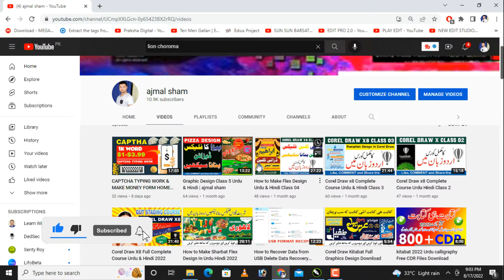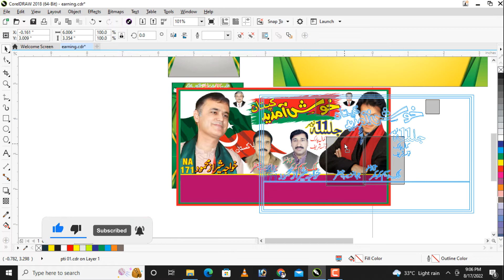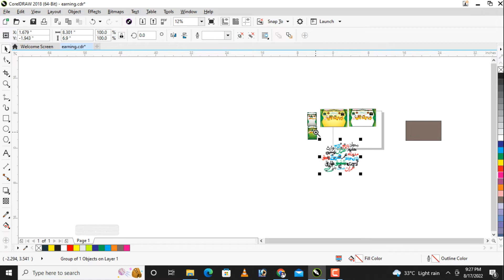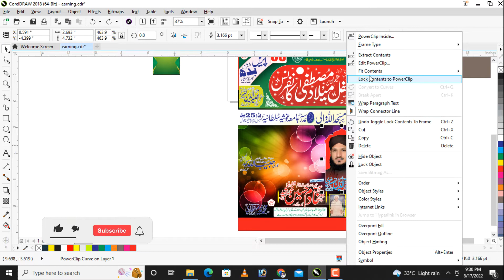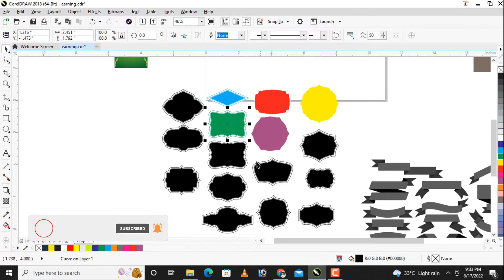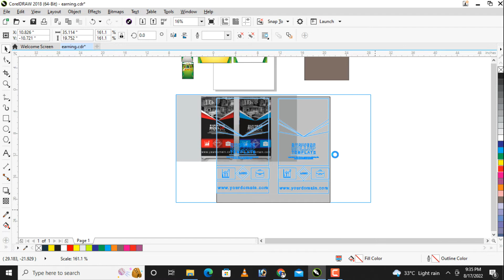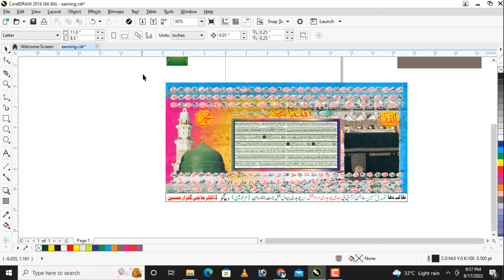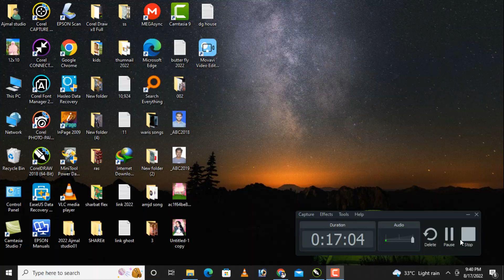COREL DRAW SPECIAL CDR l MUHRRAM DATA l EID MILAD CDR l PTI JALSA l AJMAL SHAM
hi Dear Friends Today I Tell you How to Design a Professional Flex  in CorelDraw x8
If You want to Learn about "Flex Design in CorelDraw" Just Watch This Video Completely and Learn Flex Designing in Hindi/Urdu

This Video also Clear Your all Questions such as:
Flex Design
Election Banner Design
Election Flex Design
Election Poster Design
Business Publicity Flex Design

how to design a election compaign flex
How to make election banner in urdu
how to make flex banner in coreldraw
Network Marketing Guru
Election Flex Design
Banner Design
How to Design Flex
ajmal sham
election flex design
election poster design
digital flex design
digital flex printing machine
CorelDraw
Urdu Tutorials

AJMAL SHAM